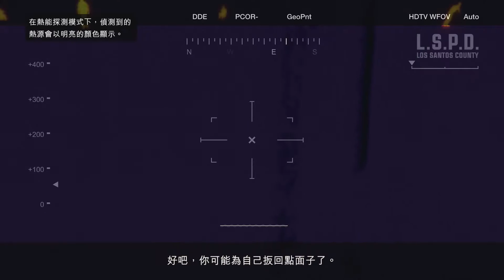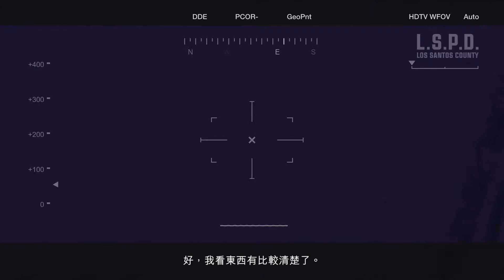聖地鮑陸基 Grand Theft Auto V # EP 26 (天網恢恢)